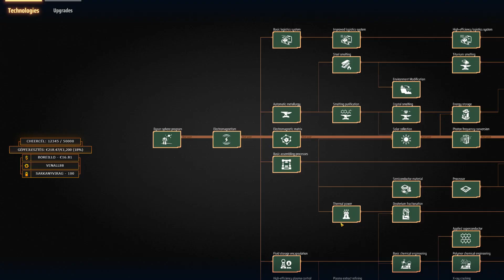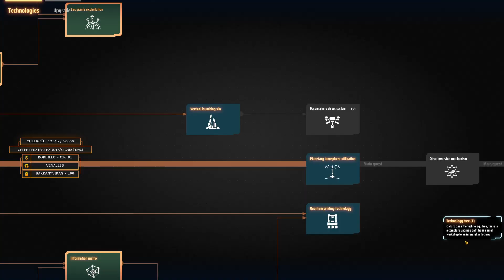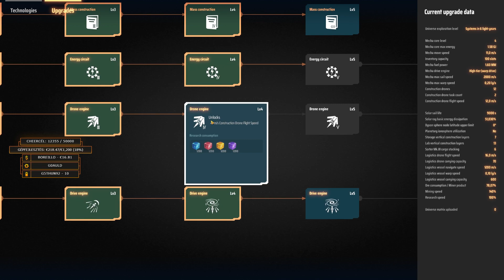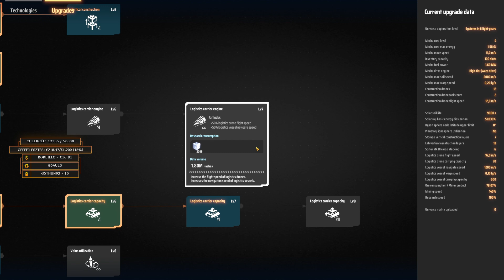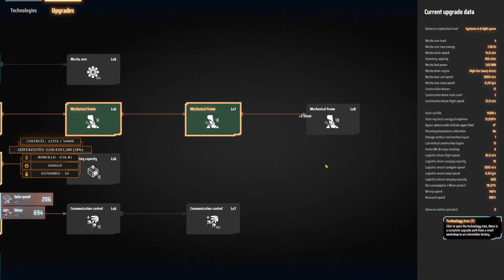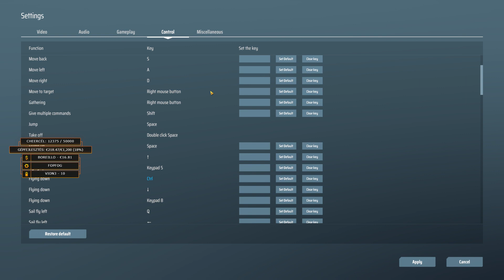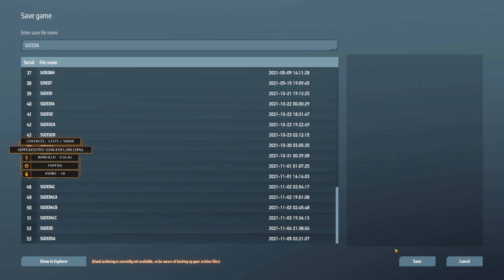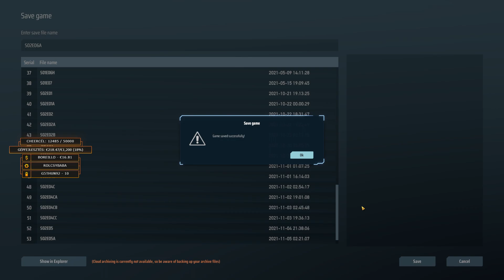Rendszerközi logisztika #5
Átmegyünk egy másik rendszerbe, hiszen kell onnan pár dolog.

Köszönöm, hogyha a tetszik 👍 gombra kattintasz és leírod 🧐 a gondolataidat!